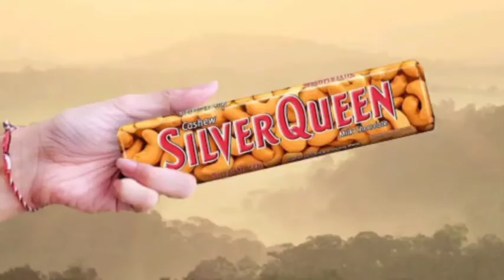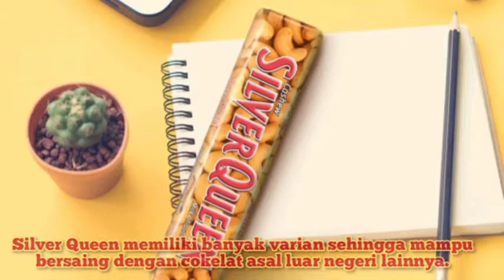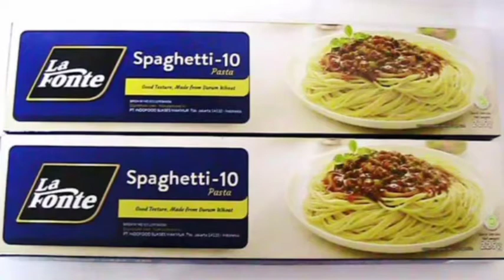Dikira Produk Asing! 7 Produk Makanan Dan Minuman Ini Ternyata Asli Indonesia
Karena dipasarkan dengan cara berbeda dan elegan, banyak yang mengira merek dagang makanan dan minuman asal Indonesia sebagai produksi luar negeri. Padahal merek lokal tersebut justru berkembang dan bersaing di pasar internasional, lho!

Apa saja 7 merek produk makanan lokal yang disangka produk luar negeri? Simak video di atas ya!